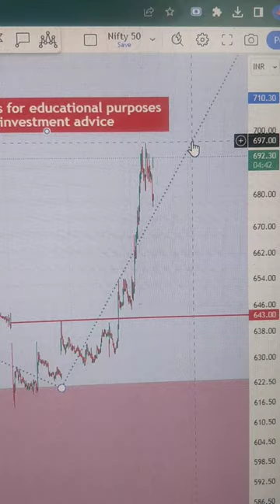Deepak fertilizer financialanalysis 11% gain in 10 days